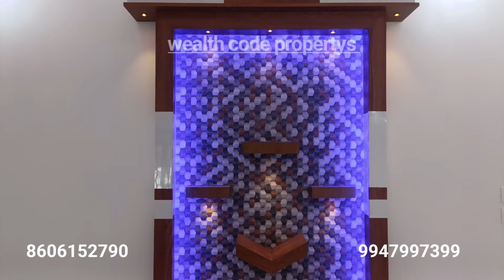4bedroom 11.5cent 2400sqft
Cent 11.5
Sqft 2400
4bedroom bath attached
Living
Family living
Dining
Kichen
Carporch
Oppenwell
Bus root 500 mitr
Location pala